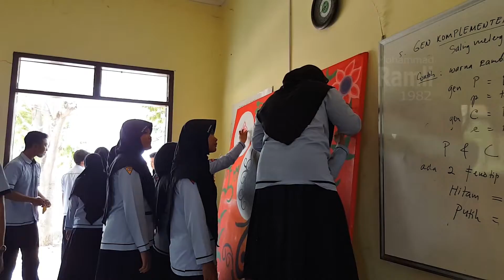Melukis kaligrafi kontemporer kelas XII IPA 1 MAN 2 Situbondo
Belajar kaligrafi Kaligrafi kontemporer

Karya kelas XII IPA 1

Mata Ajar Seni Budaya

Pengajar: Mohammad Ramli, S. Pd

Bahan : Cat Akrilik (merek Aga)

Media : Kanvas

Kaligrafi kontemporer ini dibuta dalam rangka untuk pembelajaran dan memberikan pemgalaman pada siswa tentang apa dan bagaimana berkarya dalam tim.
Seni budaya merupakan wadah dari kegiatan ini, semoga bermanfaat.

 Terima kasih atas kunjungannya dan yang telah mendukung channel ini, jangan lupa subscribe like dancer, untuk mendapatkan informasi video terbaru dari channel ini silahkan tekan tombol lonceng untuk mendapatkan notifikasi video terbaru, Terimakasih semoga bermanfaat Sukses selalu untuk semua.